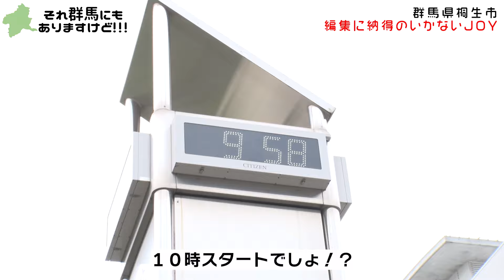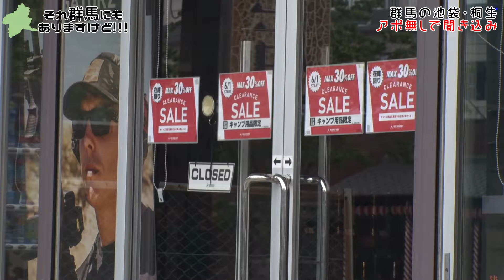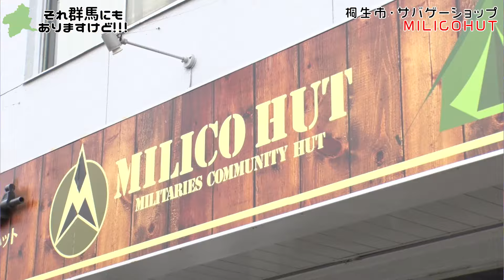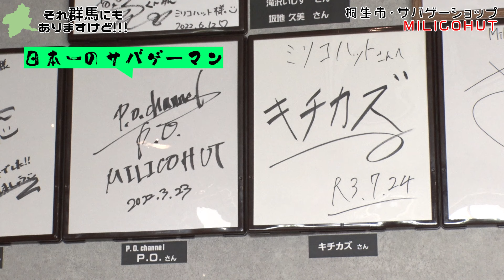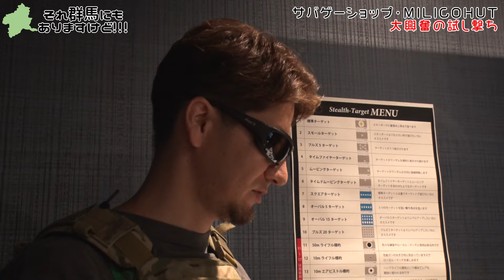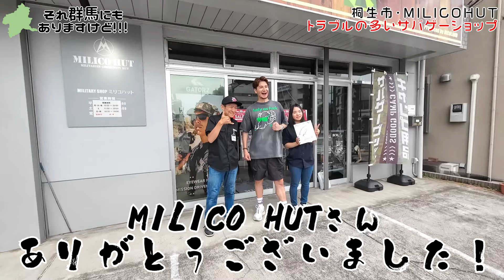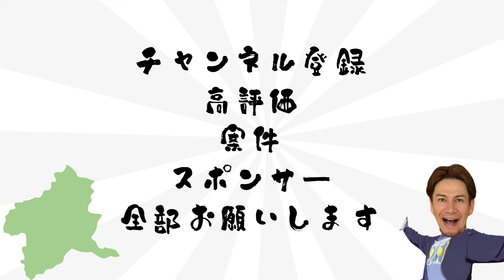桐生のサバゲーショップにおっちょこちょいの店長がいた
自称・群馬のスターJOYと放送作家・大井洋一が
群馬を盛り上げるため奮闘するアポ無しロケ番組

桐生駅前のサバゲーショップ「MILICO HUT」
●MILICO HUT（ミリコハット）HP

【一緒に群馬を盛り上げたい方、スポンサー大募集中！】
●案件/お仕事のご連絡はこちらまで☟